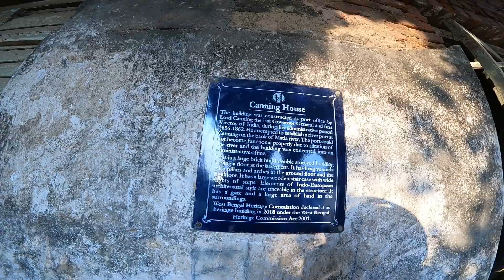CANNING || ক্যানিং গেলাম ২ ঘণ্টায় ঘুরে দেখলাম লর্ড ক্যানিং এর বাড়ি|| LORD CANNING HOUSE#canning